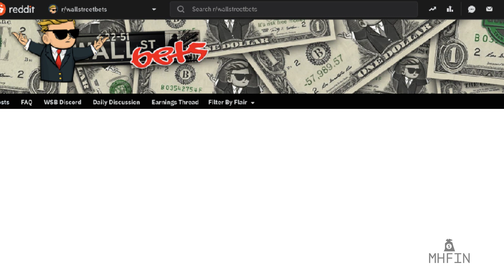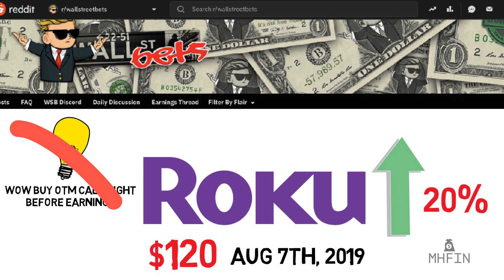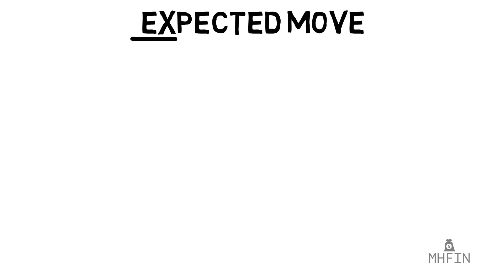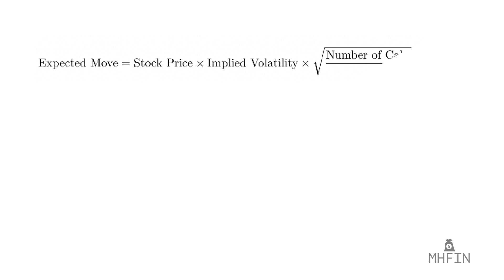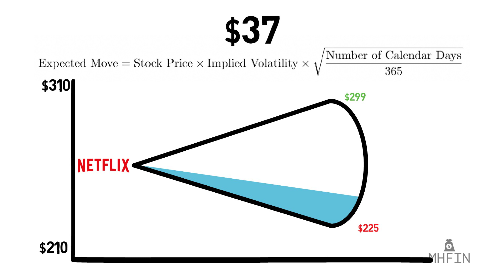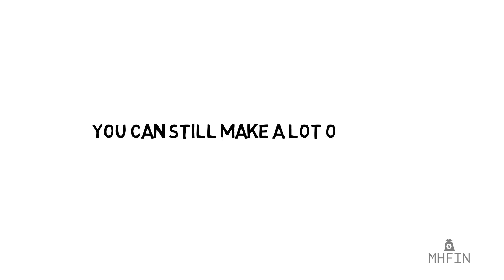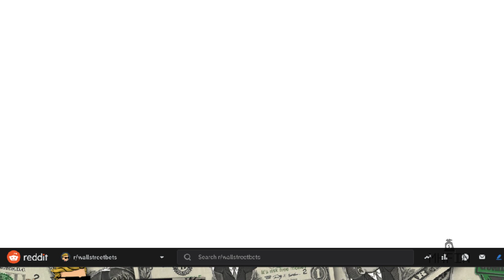Implied Volatility Crush: What Happens To IV After Earnings Explained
"volatility crush" refers to a sudden, sharp drop in implied volatility that triggers a similarly steep decline in an option's value. This video explains that phenomenon